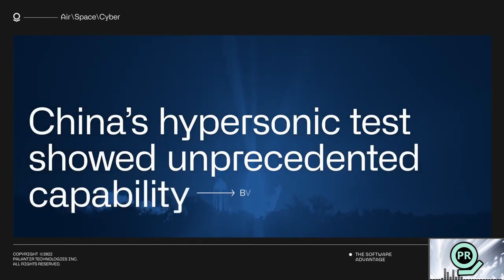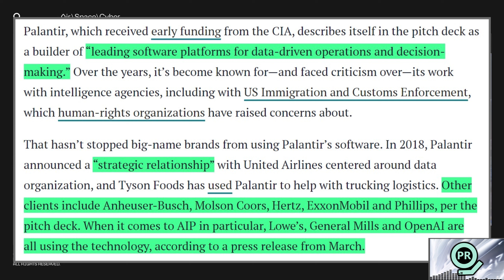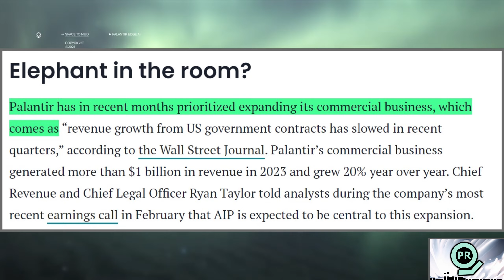Leaked Palantir Pitch Deck Reveals Trouble Coming? | Palantir Daily #109